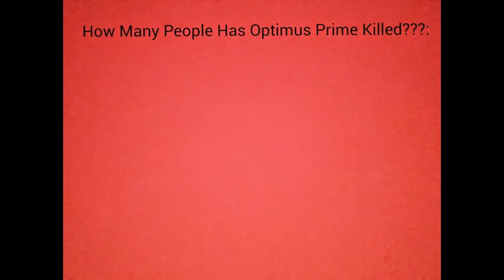How Many People Did Optimus Prime Kill ???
It Shows: Bonecrusher, Demolisher, Grindor, The Fallen, Driller, Shock wave, Megatron, And Sentinel Prime, Were killed by Optimus Prime,(Transformers).